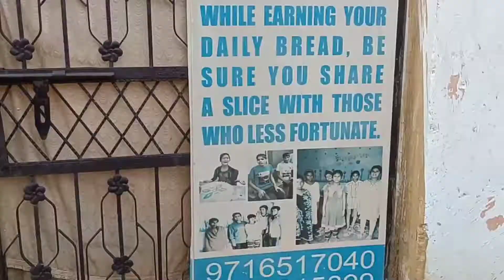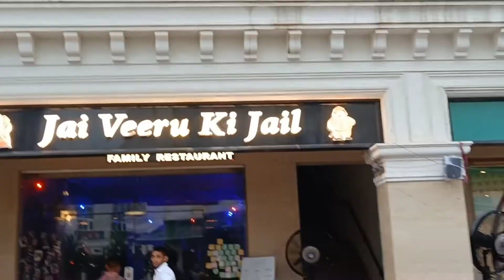Birthday Ho To Aisa ❤️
WE CELEBRATED BIRTHDAY IN NGO, IT WAS ONE OF THE BEST EXPERIENCE I EVER HAD IN MY LIFE.